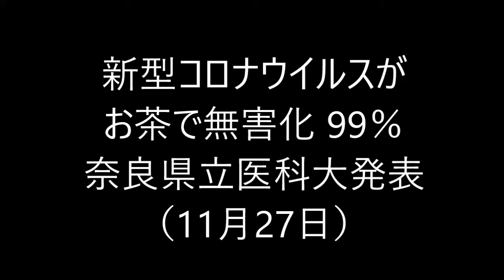新型コロナウイルスがお茶で撃退できるなら 99％無害化と奈良県立医科大が発表 朗報